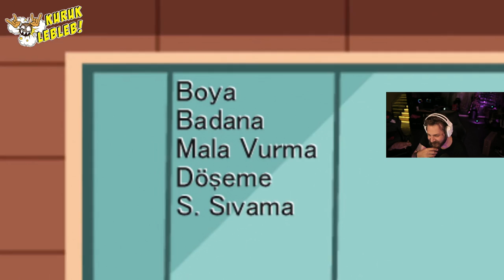Elraen kendisine yapılan editi izliyor